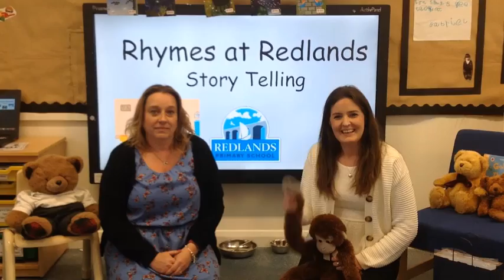Rhymes at Redlands Session 2 part 1 of 2 Storytelling